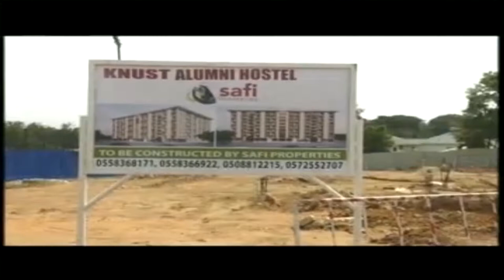OTUMFUO ON KNUST